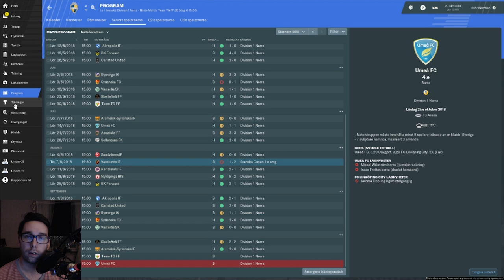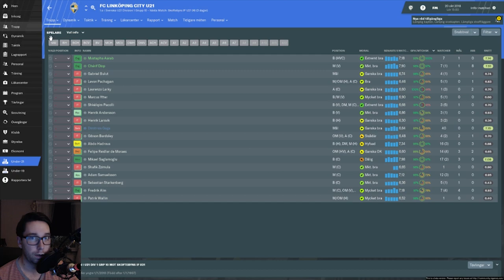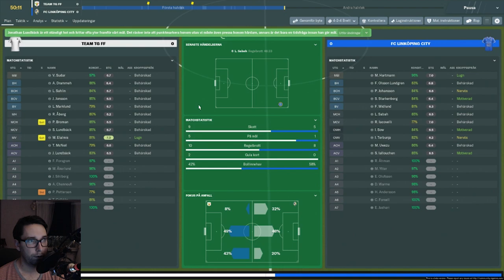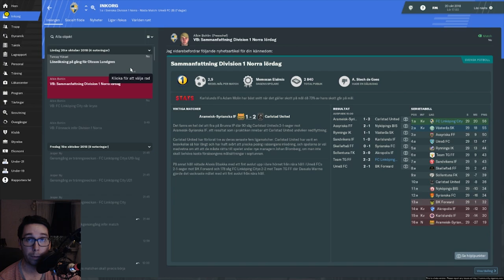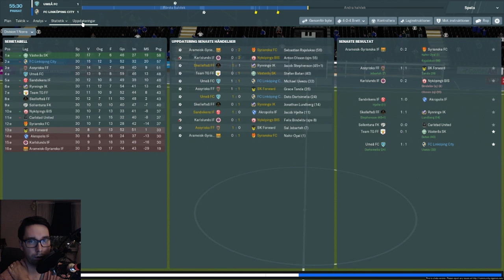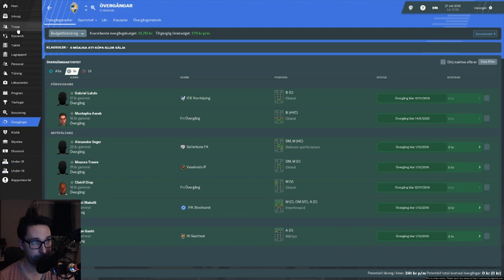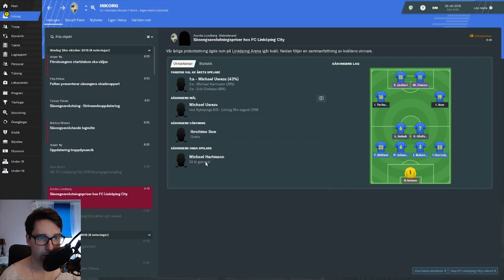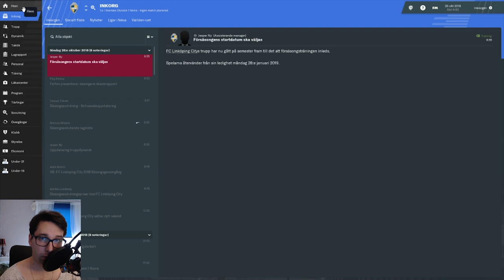FM19: #4 - FC Linköping City - NAGELBITAREN (SÄSONGSSUMMERING)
Idag blir de spännande då säsongen avgörs! En riktig nagelbitare!

Följ med på resan med Linköping, från Divsion 1 och uppåt!
Denna beta save kommer sedan gå över till en riktig save, men kommer läggas upp mer som en spelrapport, dvs att varje säsong har mellan 3-4 avsnitt som max.